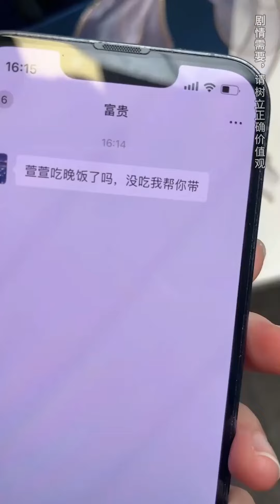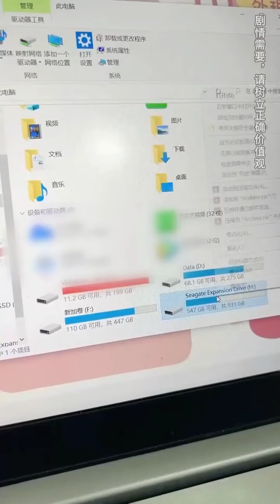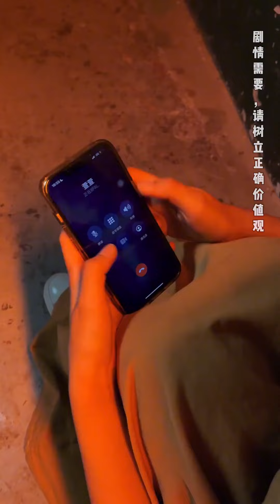當女生宿舍有人丟了東西，其他女生肆意進出宿舍，換成是你你會怎麼做？【歐陽富貴】